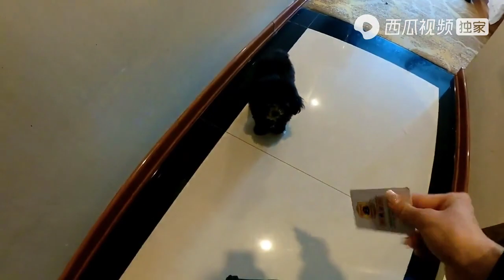「边境大环线73」零下三十度室外上廁所是啥感受，一瞬間結冰，馬桶被凍往裏加白酒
大家好，我是馨予，这是一档“女孩一人自驾游全国，记录自驾游路上的点点滴滴”的节目。我本身是一名在医院工作的，但是后来决定辞职做自媒体，就想一个女孩一台车，走遍全中国。
我爱旅行，喜欢旅行中带给我的惊喜，旅行的意义不在于你走过多少地方，而是追求自由，和享受生命的过程。
Hi, everyone. My name is Xinyu. This is a program that a girl travel around China, and record every little things in this self-driving tour. I used to work in the hospital. Then, I decided to quit my job and be one of the self-media. My dream is driving a car to travel around the whole China. Finally, I will reach my destination Lhasa Tibet.